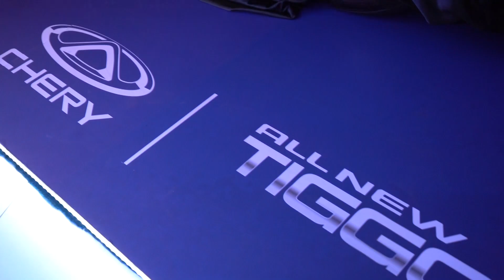Chery Tiggo 4 Pro Mild Hybrid